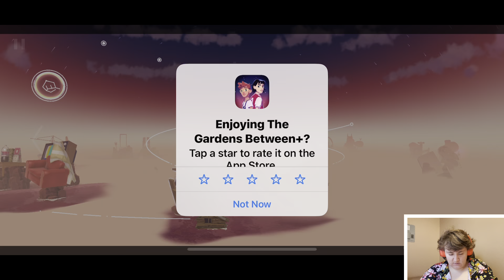The Gardens Between #2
Continuing this game since it’s been a while.